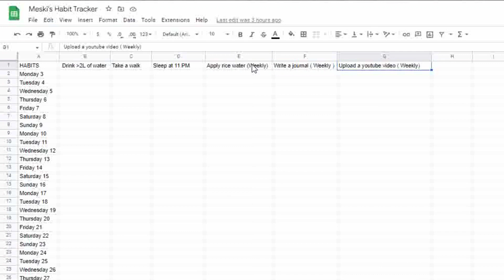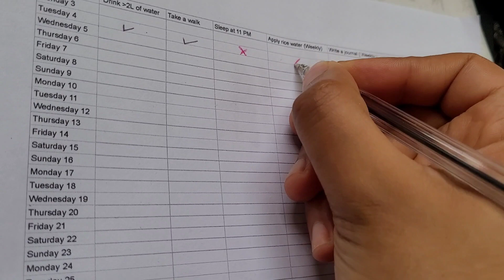ሎሬት አለሙ መኮንን ጋር ለምን ሄድኩ? ችግሬ ምንድን ነው? እንዴት ልሻሻል? || MY STRUGGLE WITH CONSISTENCY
In this video, Meski shares how she has been struggling with being consistent. She gives a realistic glimpse of her life and proposes a plan so that she can improve her lifestyle together with you. Comment down if you also struggle to be consistent in things, and comment on new habits you want to develop.

ሎሬት አለሙ መኮንን ጋር ለምን ሄድኩ? ችግሬ ምንድን ነው? እንዴት ልሻሻል? || Sharing my struggle with consistency

Addis Ababa,Addis Ababa vlog,Ethiopia vlog,ethiopian,ethiopia,wub life,gobez habesha,productive habesha,ሎሬት አለሙ መኮንን ጋር ለምን ሄድኩ?,ችግሬ ምንድን ነው,እንዴት ልሻሻል?,MY STRUGGLE WITH CONSISTENCY,ሎሬት አለሙ ፎርሙላውን ይናገራሉ,ምግብ ብቻ የሚፈውሱት ኢትዮጲያዊ ተመራማሪ ሰው,ለስኳር በሽታ,Laureate Alemu Mekonnen,Opening Up About Mental Health,Helen Show Mental Health,How To Be Consistent,If You Struggle to Stay Consistent,Be Consistent in Your Disciplines,ውሎ ከማህሌት ጋር,a day with Mahlet,Mahlet Sun